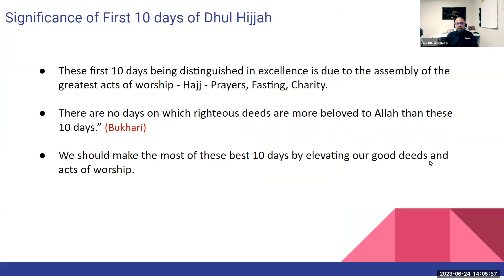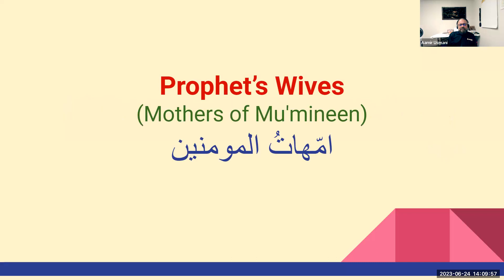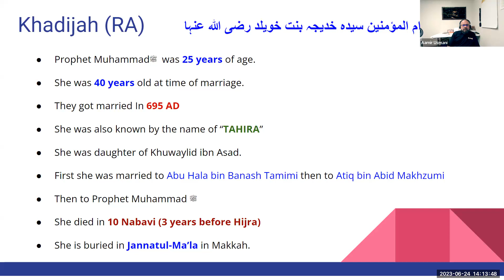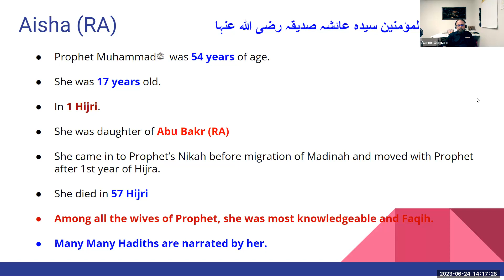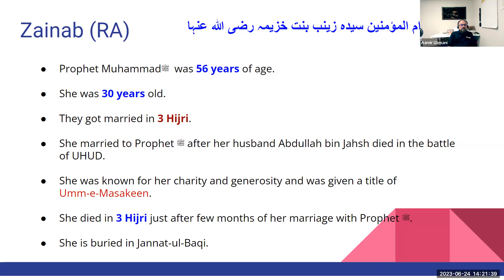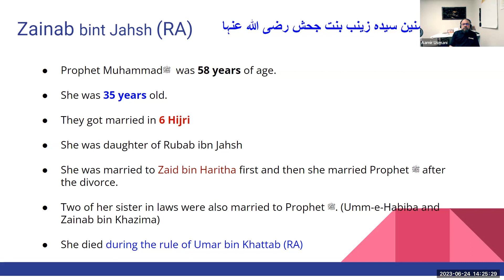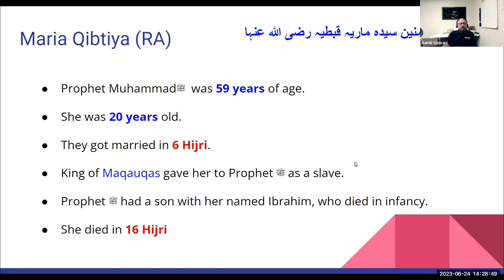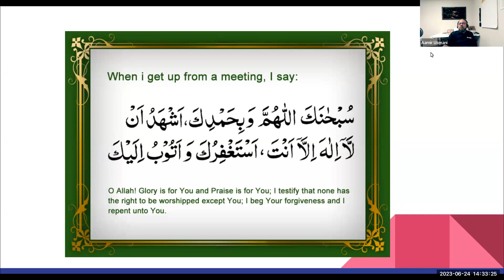CTD Youth Session 12 Module 3